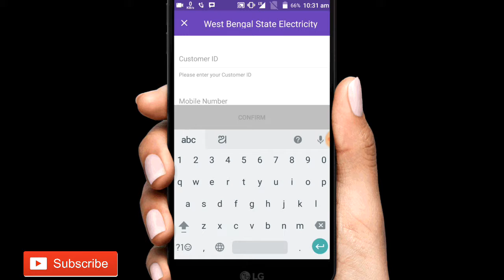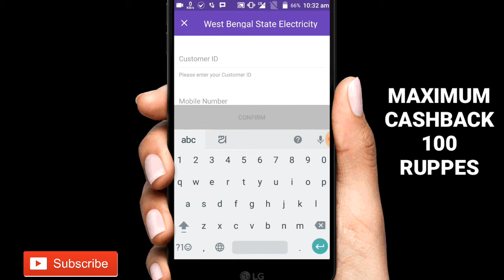DIALY NEW PROMOCODE | PHONE PE NEW PROMOCODE | 100% CB